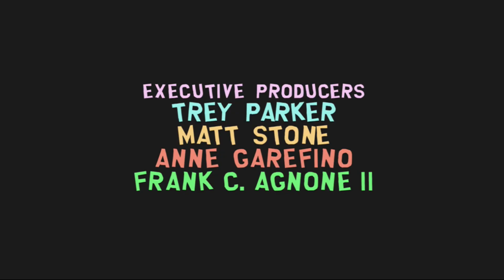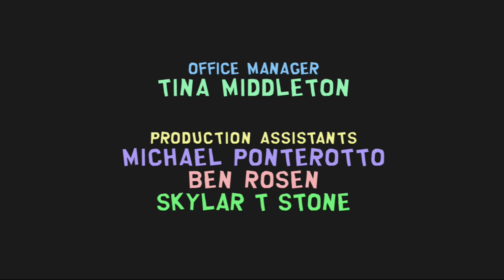South Park: The Stick of Truth - Part 62 - Princess Kenny Final Battle (ENDING)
I hope you're enjoying as much as I am :)